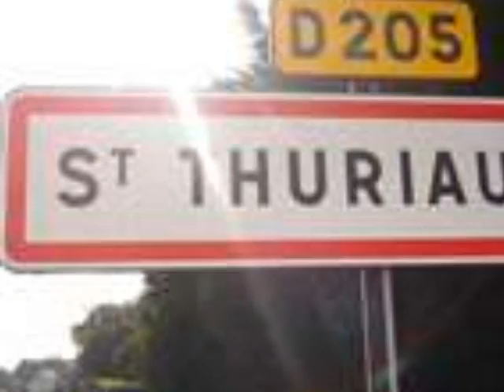LOS GLOCHOS FIESTA NOZ.wmv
Fiesta Noz par los Glochos, mélange musical breton-andin HUMOUR